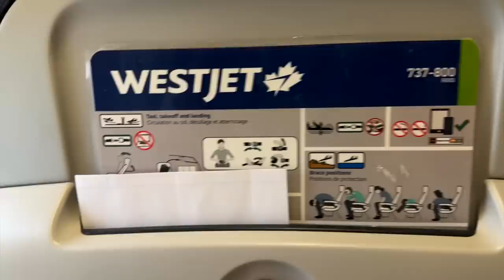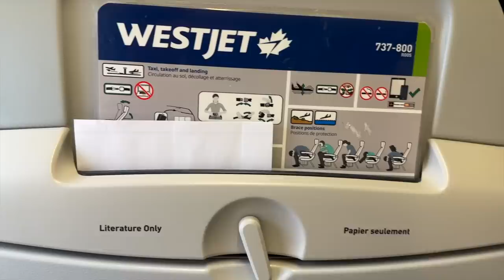IT WAS TIME TO LEAVE!!